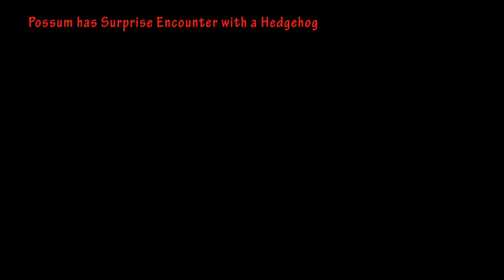Cam Boxall's - NZ Pest Trapping Supercut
Cam Boxall's excellent Trail Cam Supercut - NZ's Pests.

Its a bit ugly in places. Don't blame us - its what NZ predators and pests do!
Camera's are around the southern coast of NZ's Manukau Harbour - right next to ground nesting dotterels, and other at risk shorebirds.